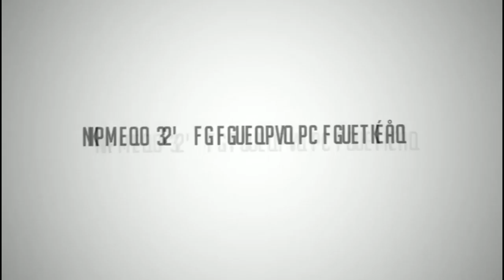MT X JUMP - SEMI FINAL - BATALHA DO COLISEU - EDIÇÃO 37 - CARNAVAL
Siga no Instagram: @Bdcoliseu

Batalha do Coliseu acontece toda Quarta Feira, na Praça Agripino Griecco no Méier.